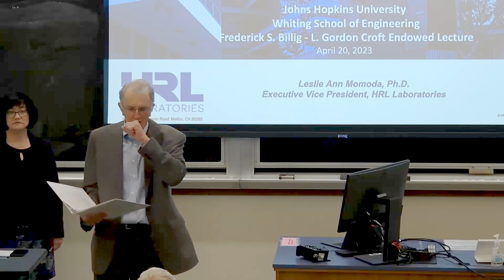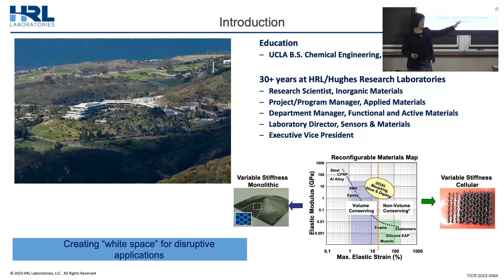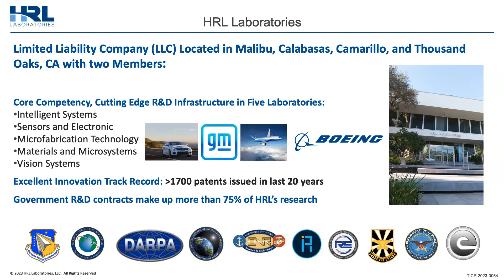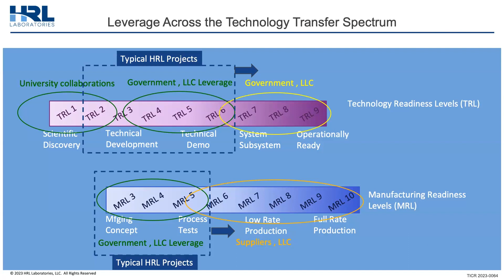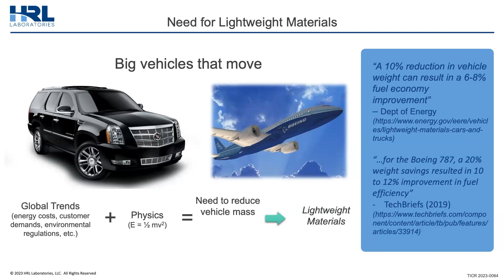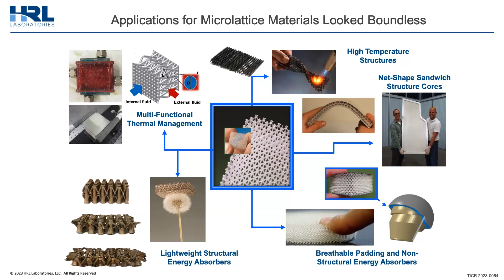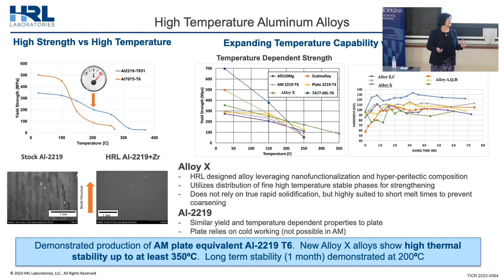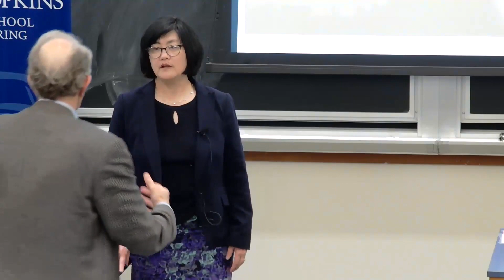Billlig Croft Lecture: Leslie A. Momoda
Leslie Momoda is executive vice president at HRL Laboratories, LLC in Malibu, CA. She leads the strategic planning, customer, and LLC member interfaces for the laboratory. Prior to this assignment, she was the director for Sensors and Materials Laboratory where she led the research and development of advanced structural, battery, architected and nano-materials, and characterization, as well as cutting-edge microelectromechanical (MEMS) and infrared detectors.

Momoda joined HRL Laboratories, LLC in 1990, working on the research and development of mixed metal oxide materials for electronic, optical, and chemical sensor applications. She has 18 years of experience in the field of materials synthesis, processing, and characterization for electronic and structural applications. As a research department manager, she was in charge of several major projects in the area of smart materials, materials for thermal management, gas sensing, fuel cell components, and the modeling and prediction of materials reliability.

She received her bachelor's in chemical engineering, as well as an MS and PhD in materials science and engineering, from the University of California, Los Angeles. Momoda has authored or co-authored 18 published papers and has 15+ issued patents. She serves on several national technical and university advisory boards.

Whiting School alumnus L. Gordon Croft established this lecture in 2007 in honor of his late friend, Frederick Billig. The lecture highlights the work of leaders in the areas of mechanical engineering, chemical and biomolecular engineering, and entrepreneurship and management.